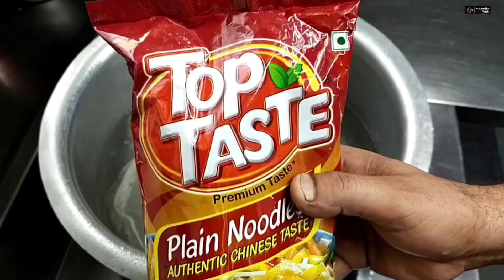Chilli Garlic Noodles | चिल्ली गार्लिक नूडल्स | Veg Chowmein | Spicy Noodles Recipe | Chef ashok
Noodals recipe
For chilly pest
7-8 nos - kasmiri lal mirch ( resam patta mirch)
6-7 nos - whole red chilly
5-6 tbsp - refined oil
1 tbsp - chop garlic
1 tsp - chop ginger
1/2 tsp - salt ( to test)
1 tsp - Aromat pow
2-3 tbsp - tomato ketchup
1 tbsp - white vinegar
For noodles
200 gm - plane noodles ( row)
1/2 nos - carrot
1/4 nos - cabbage
1/4 nos - Green capsicum
1/4 nos - red capsicum
1/4 nos - yellow capsicum
1/2 nos - onion
1 tsp - chop garlic
1 nos - green chilly
1 tsp - chilly pest
Salt to taste
1 tsp - Aromat pow
1/2 tsp - black pepper pow
2 tbsp - red chilly sauce
2 tbsp - tomato ketchup
1 tsp - soya sauce
Spring onion for garnish

Schezwan Sauce Restaurant Style | Authentic Recipe | Schezwan Sauce Recipe | Chef Ashok Cooking With Chef Ashok
BURNT CHILLI GARLIC
NOODLES
Burnt Chilli Garlic Noodles Recipe | Spicy Veg Noodles | Chef Sanjyot Keer
Spicy & Tasty Noodles without Sauce and
Vegetables/ Noodles Recipe
Dindigul Food Court
VEG CHOWMEIN
Veg Chowmein Recipe in Hindi | Veg Noodles | Hakka Noodles | Quick Easy Homemade
Chilli Garlic Egg Noodles | चिल्ली गार्लिक अंडा S| Egg Chowmin |Spicy Anda Noodle Ch...
MUNCHIES
Quick and Easy Spicy Chili Oil Noodles Munchies
Hot Spicy Veg Noodles | तीखी मजेदार चाऊमीन Street Style Veg Chow mein | Kabita...
Kabita's Kitchen
Veg Dumpling In Hot Garlic Sauce | Veg Momos Recipe | Restaurant Style |Easy Recip...
Channels new to you
Chilli Garlic Egg Noodles
How to Make Sichuan Style Rice Noodle
5.6M views
घर में
चिल्ली
सॉस
Easy Soya & Chilli Sauce सच में 5 Min में बनेगी
Fastest Chinese food Noodles chef in the
world Big Food
70 साल के अंकल जी से सीखो चाउमीन बनाना
YnM Foodie
ऐसे बनाते है दुकान वाले चाऊमीन, इसलिए बनती है इतनी स्वादिष्ट CHOWMEIN Recipe
A UNIVERSAL SAUCE FOR ANY EDIBLE NOODLES
Spicy Pasta Recipe | Spicy Macaroni | Spicy
Mac & Cheese | Hot & Spicy Pasta
Aqsa's Cuisine
Ching's SECRET
VEG MANCHURIAN MASALA
Single
SHORTS
THE और अब
Ching's Veg Manchurian Masala Review
SHORTS
Desi Chowmein Recipe | Street-Style Noodles | Crafians by Mudrit and Harsheen
ऐसे बनाते है दुकान वाले चिल्ली पेस्ट
YnM Foodie
सूप से लेकर चिल्ली पनीर तक इनके बिना कोई चायनीज़ खाना बन ही नी सकता CHILLI PASTE Recipe
Chilli Garlic Noodles | चिल्ली गार्लिक नूडल्स | Veg Chowmein | Spicy Noodles Recipe | Chef Cooking With Chef Ashok
CHILLI GARLIC NOODLES
Chilli Garlic Noodles | चिल्ली गार्लिक नूडल्स रेसिपी । Chilli Garlic Noodles Restaurant Style Recipe
Veg Chilli Garlic Noodles | चिली गार्लिक हक्का Se Spicy Veg Hakka Noodles | Chef Ranv... Chef Ranveer Brar
Chilli Oil Noodles Easy Noodles Recipe
Ching's hot Garlic review mazaa aa gay
नूडल्स रेसिपी हिंदी
नूडल्स बनाने की विधि इन हिंदी
नूडल्स कैसे बनाते हैं
नूडल्स
नूडल्स कैसे बनाया जाता है
नूडल्स चैलेंज
नूडल्स रेसिपी
नूडल
नूडल्स नूडल्स
नूडल्स वाल
नूडल कैसे बनाते हैं
नूडल रेसिपी हिंदी
नूडल चैलेंज
नूडल कैसे बनाएं
नूडल कैसे बनाए जाते हैं
नूडल की रेसिपी
नूडल वाला
नूडल challenge
नूडल वाला कार्टून
नूडल सूप
veg noodles recipe
veg noodles recipe in tamil
veg noodles
veg noodles without onion and garlic
veg noodles recipe without onion and
garlic
veg nuggets recipe
veg no onion no garlic recipes
veg noodles in telugu
veg noodles recipe in telugu
veg non veg
noodles kaise
noodles kaise banate hain
noodles kaise banaye
noodles kaise banta ha
noodles kaise banaen
noodles kaise banate hain ghar per
noodles kaise vidhanam
noodles kaise kehte hain
noodles kaise banaen ghar per
noodles kaise
noodles kaise ubale
noodles kaise banaye
noodles kivabe ranna kore
noodles kunal kapoor
noodles kabita's kitchen
noodles kaise banaen
noodles ki recipe
noodles kaise banta hai
noodles khane wala
noodles korean
noodles recipe
noodles
noodles recipe chilli garlic
noodles chilli garlic
noodles without onion garlic
noodles eatin
noodles eating challenge
noodles recipe in tamil
noodle challenge
noodles mukbang
chilli garlic noodles recipe
chilli garlic noodles
chilli garlic noodles korean style
chilli garlic noodles ranveer brar
chilli garlic noodles cookingshooking
chilli garlic noodles kunal kapoor
chilli garlic noodles street food
chilli garlic noodles with maggi
chilli garlic noodles without vegetables
chilli garlic noodles hebbars kitchen
chilli garlic noodles
chilli garlic oil
chilli garlic maggi
chilli garlic sauce
chilli garlic sauce recipe
chilli garlic potato bites recipe
chilli garlic prawns
chilli garlic fried rice
chilli garlic mushrooms